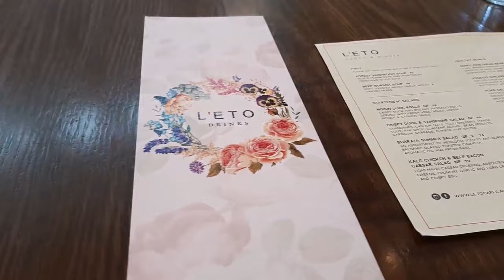LETO RESTAURANT#CITY WALK#DUBAI#UAE#BREAKFAST & LUNCH#BRITISH RESTAURANT#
Amazing restaurant with such lovely atmosphere and delicious food.